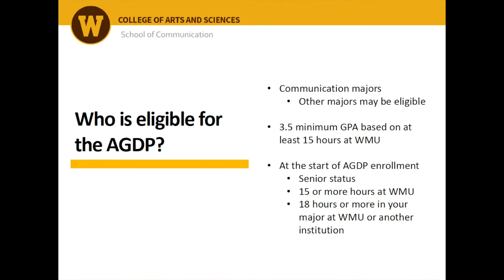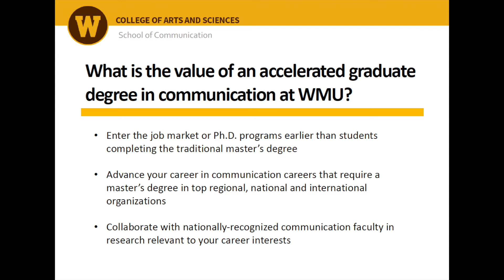Faculty Feature: Dr. Julie Apker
Dr. Julie Apker, professor in the School of Communication at Western Michigan University, shares insight into the communication accelerated graduate degree program. This program allows undergraduate students to earn both their bachelor's and master's degrees in five years.